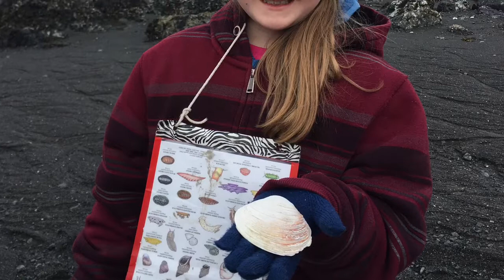Peterson Bay 2018